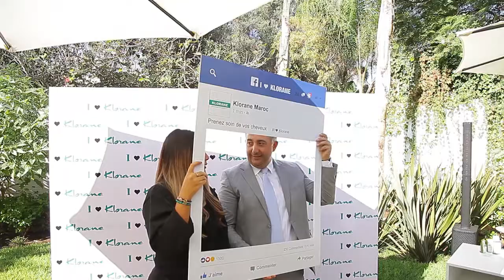Pierre Fabre / Klorane